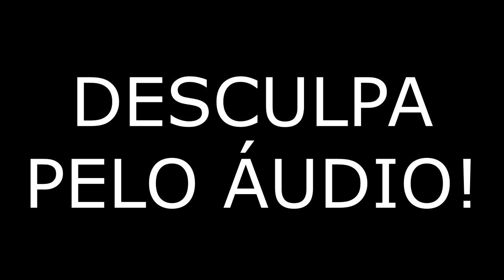FINALMENTE UNO DE VOLTA! ft Gelli Clash e DidiGPX